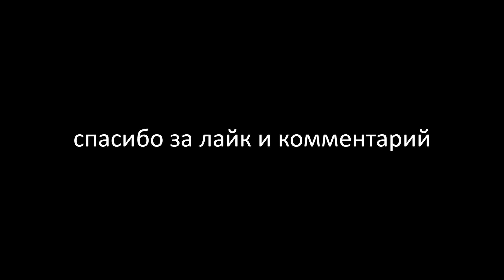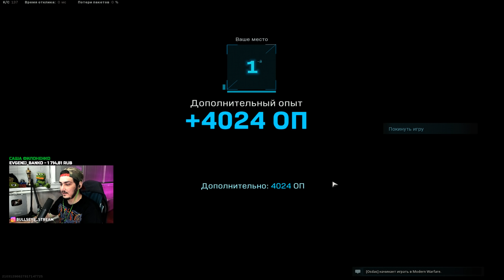ТОП1 С ПОДПИСЧИКАМИ / CALL OF DUTY WARZONE BEST MOMENTS